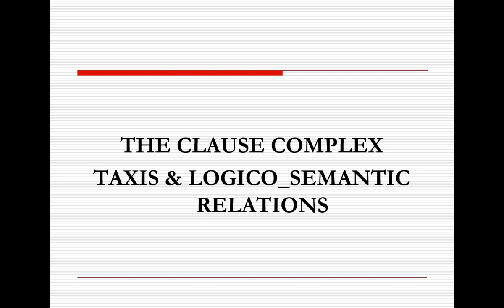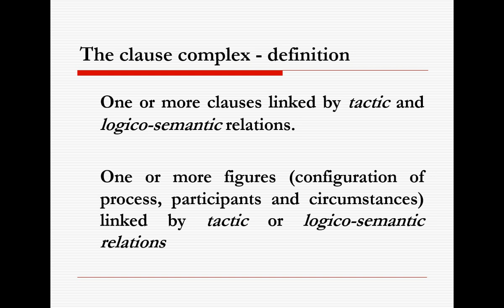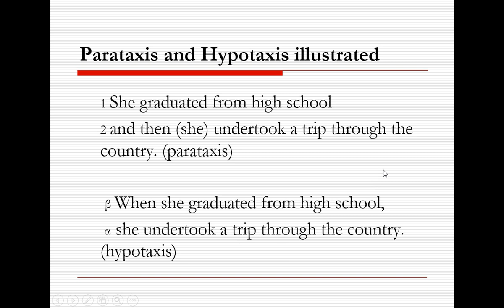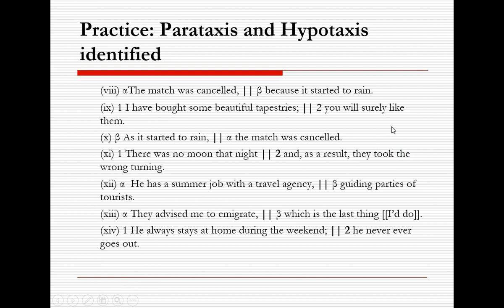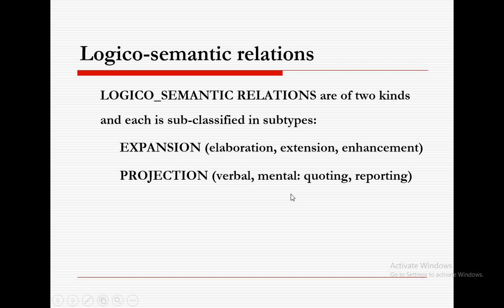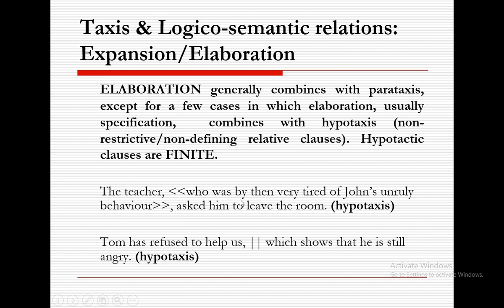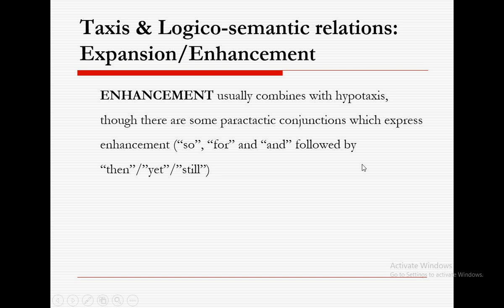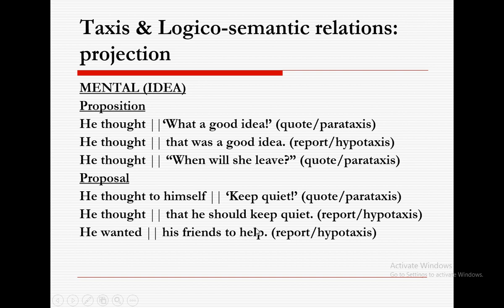Clause Complex Analysis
The clause complex taxis and logico-semantic relations